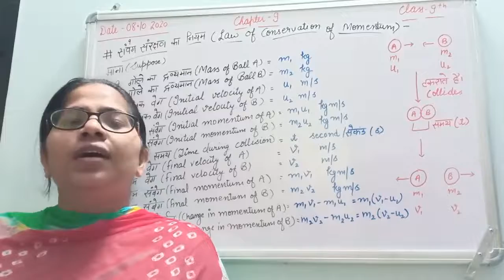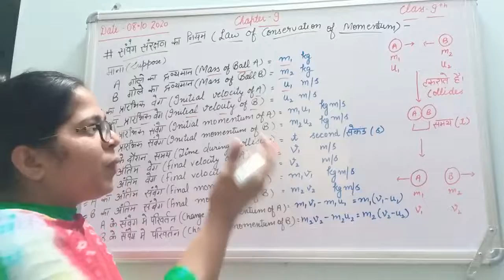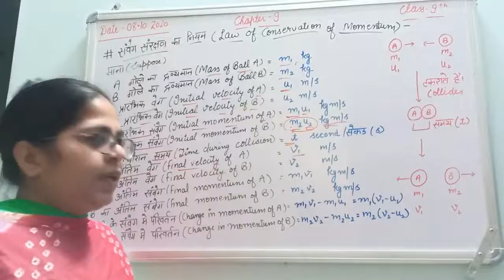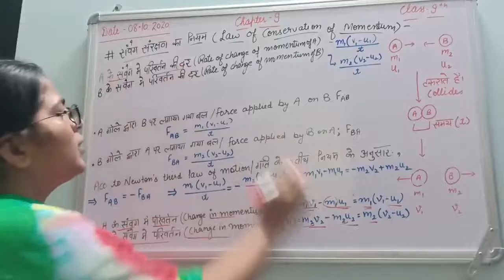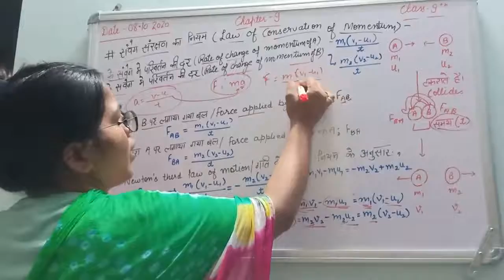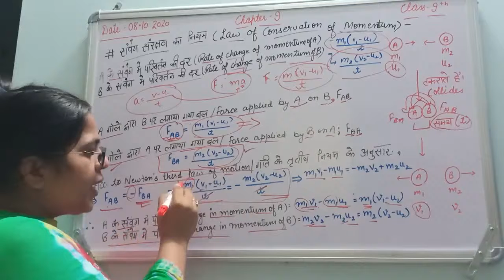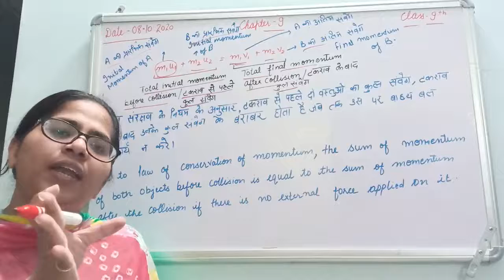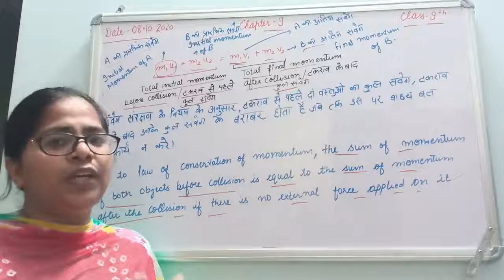Class 9| chapter 9| Law of conservation of momentum | संवेग संरक्षण का नियम | NCERT